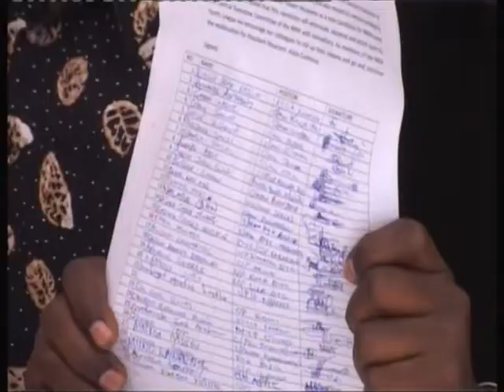NRM Youth support Museveni